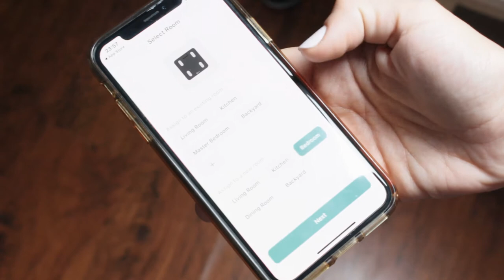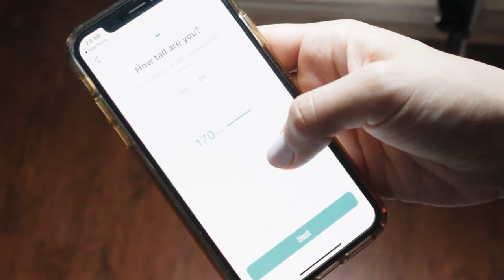Smart Fitness Scale by ETEKCITY | NewMan DIY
Smart Fitness Scale by ETEKCITY